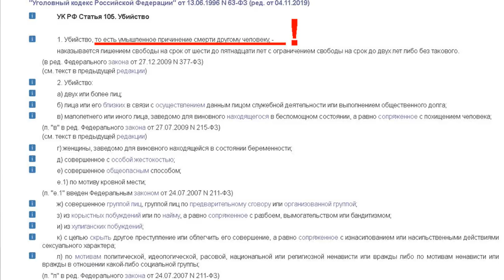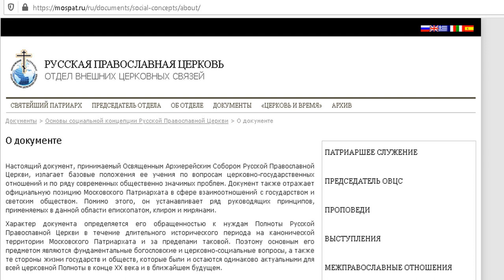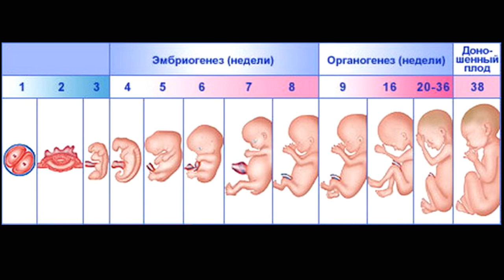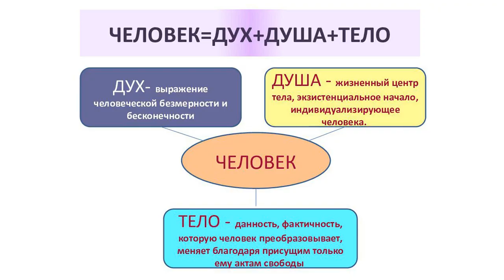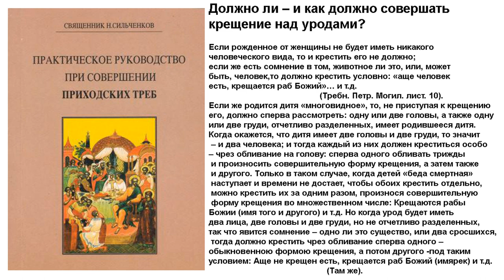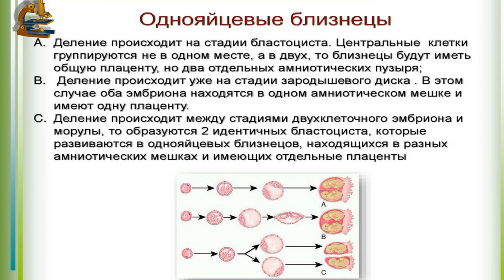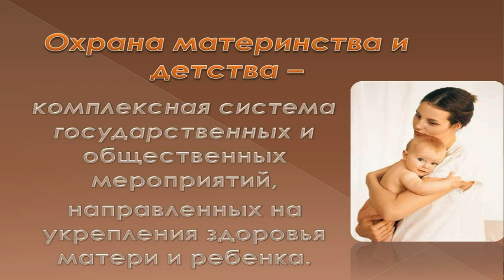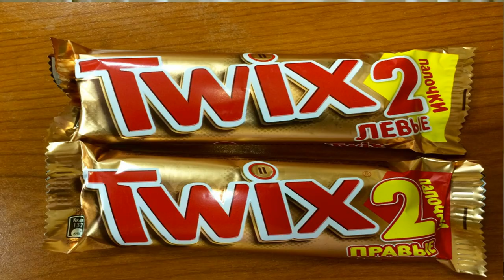Аборт это убийство?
Богословский разбор популярной социальной рекламы против абортов.